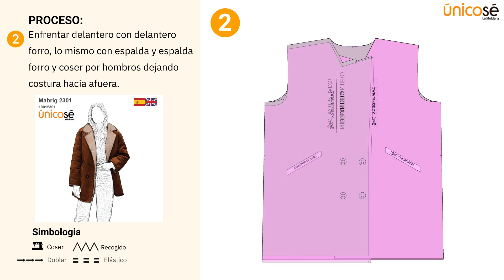Proceso de costura: Moldes / Patrón ABRIGO GAMULAN MUJER 2301